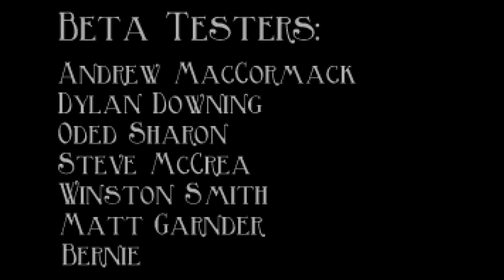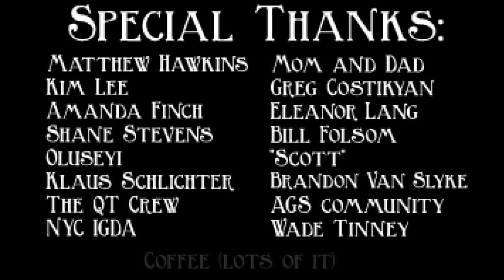Let's Play The Blackwell Legacy - 10 - The Deacon and The End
Excuse my rambling during the credits here, folks... this is the first Let's Play I've ever finished, so I don't really know how to budget my time. XD; It's been fun, posting these things, and reading the comments you have taken the time to make has been rewarding. Yes, I will probably be doing the others in the series... but for now, I think I'm going to take a break from Blackwell and finish up Lone Survivor, which I think deserves some attention now. =P It's lasted a little longer than suspected and I should get 'er done. Ciao, fellow humans! Until next time.